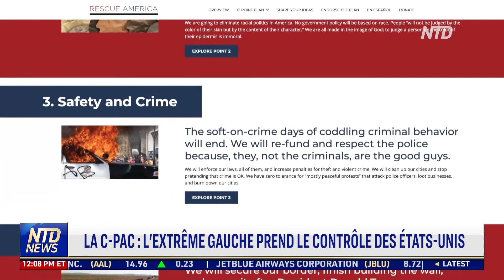La C-PAC : l'extrême gauche prend le contrôle des États-Unis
Parlons de la C-PAC, la conférence d'action politique des conservateurs américains. Les intervenants lors de l'événement affirment que le socialisme se répand aux États-Unis, mais que cette expansion peut être freinée.